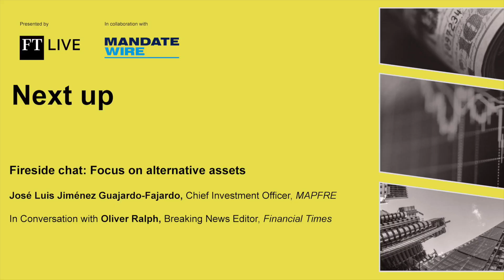José Luis Jiménez en el Financial Times ESP